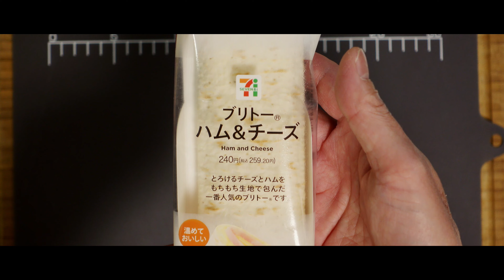【ブリトー ハム&チーズ】前編『研究と試作』セブンイレブン商品 展開してアレンジ再現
セブンイレブンの人気商品『ブリトー ハム&チーズ』を展開してアレンジして試作してみました
この動画は前編『研究と試作』となります